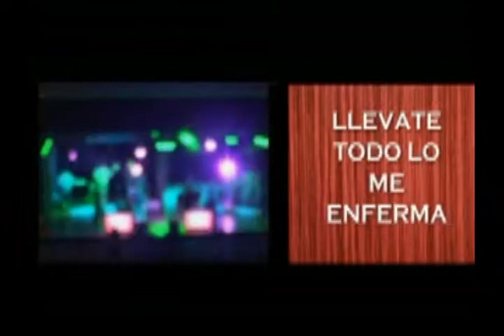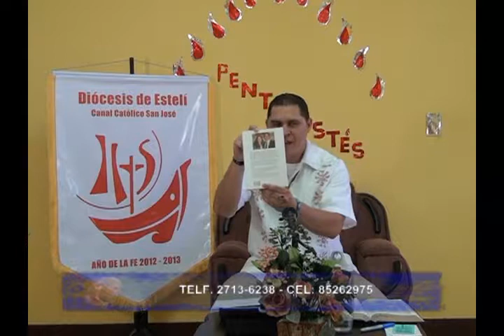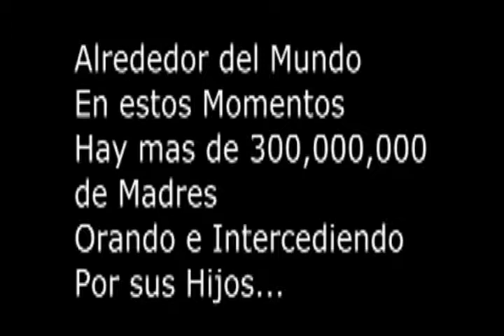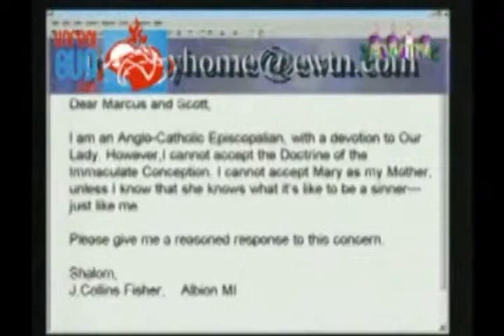LO QUE LE DICE EL PAPA A LOS JÓVENES